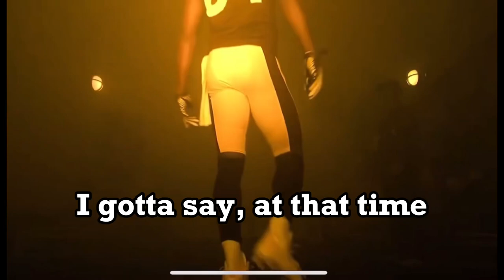I Miss The Old Antonio Brown